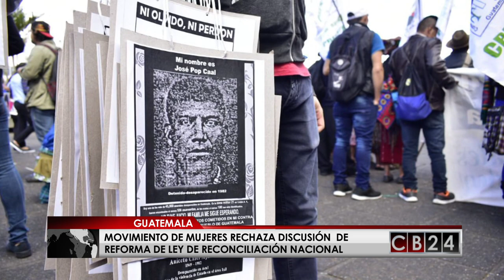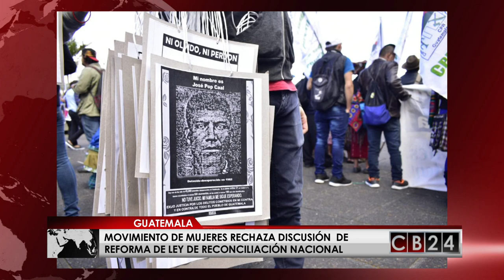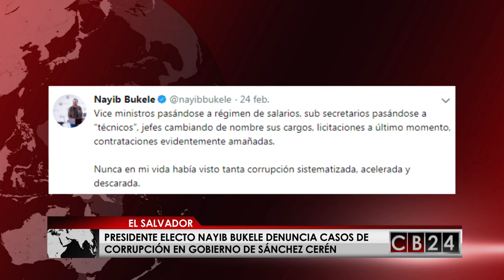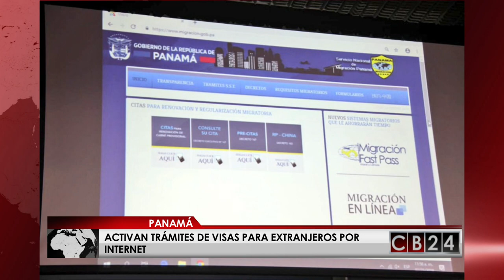Resumen de Noticias de CB24 el canal de Centroamérica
Centroamérica | Hoy en este resumen de noticias vea como en Guatemala, mujeres rechazan la aprobación del perdón a militares acusados de torturas y asesinatos durante la guerra civil. En Honduras migración captura a ilegales cubanos. En Nicaragua la esposa del periodista Miguel Mora denuncia atropellos en la cárcel e indica que el estado de salud del comunicador es delicado. En Panamá activan espacio en el sitio web oficial de migración para sacarle la visa a extranjeros vía online y el ElSalvador, el presidente electo Nayib Bukele denuncia a funcionarios de Sánchez Cerén por corrupción.

24 Horas conectados con la información